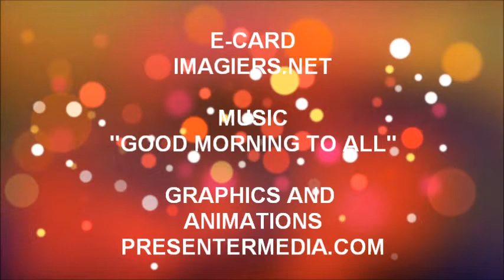ALLES GUTE ZUM GEBURTSTAG FLORE